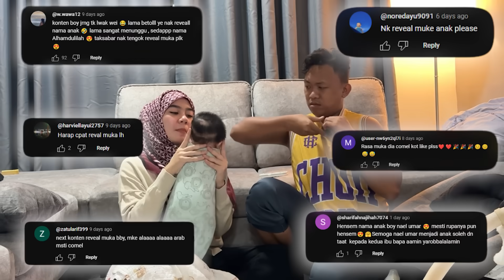HI NAMA SAYA NAEL UMAR!!!!! REVEAL MUKA ANAK BOY & NISAA!!!!